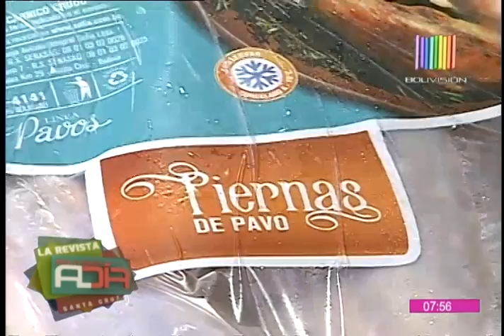La Cocina Al Día SCZ: Preparamos torta de papas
Para la preparación de este exquisito plato necesitas papas, zanahorias, acelgas; tomates manzana, huevos, crema de leche; además de jamón y queso muzzarella. Sorprende a tu familia y amigos con un increíble plato